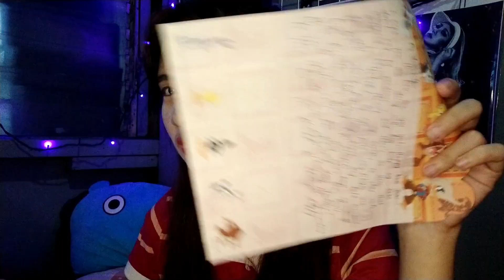Writing and Reading a Future Self Letter Made Just For Me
Last year, I decided to do this, to write a letter for my future self and read it 1 year after. This is so mind blowing and fun, because it's like I'm talking to myself, just like I use a time machine. Hahahaha. I am recommending this to all of you, try this and this is so fun, and it might help your mental health.

 ⏲️Time Stamps⏲️
0:00 Happy 2021!
0:45 Intro
1:57 Writing a Letter for my Future Self
8:58 Reading a Letter of my Past Self
17:03 Thank you

Production Credits

Video editing :: by Tere

♥️🐣 xoxo, tere